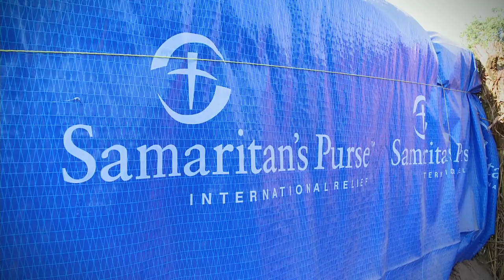Update from Yida Refugee Camp in South Sudan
An update on the situation in the Yida Refugee Camp in South Sudan, where Samaritan's Purse is providing humanitarian aid for refugees fleeing across the border